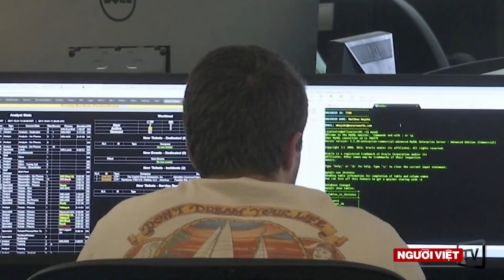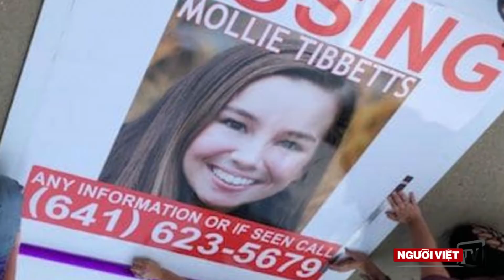Microsoft nói Nga định tin tặc vào cuộc bầu cử Mỹ sắp tới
-Mỹ trục xuất cựu lính Phát Xít Đức 95 tuổi về Đức
-Tìm thấy thi thể cô sinh viên bị mất tích ở Iowa